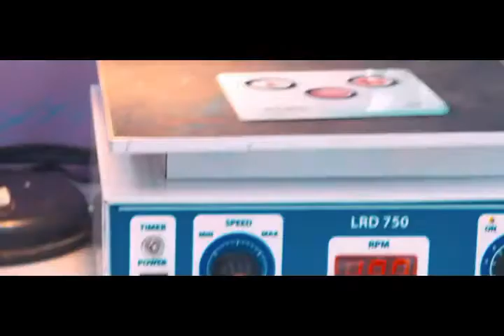হাঁটু ব্যথা বা হাঁটু ক্ষয় হবার কারণ জেনে নিন || Knee Pain Or Knee Joint Treatment